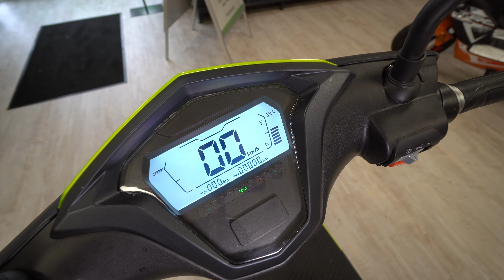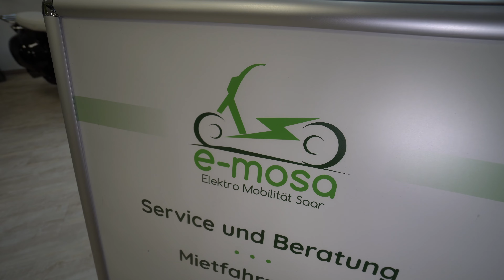Roller Rakete: Mit 3,4 kW 45 km:h stärkster E-Roller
e-mosa
Salvatore La Russa
Eisenbahnstrasse 36
66424 Homburg